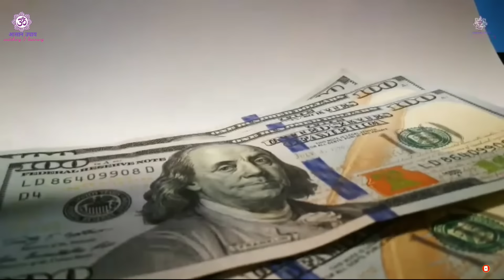कोई कितना भी जरुरी हो घर की ये सात चीज किसी को उधार या दान ना दें वरना लक्ष्मी दुसरो के घर चली जाएगी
वास्तु शास्त्र में दो तरह की ऊर्जा बताई गई हैं, सकारात्मक और नकारात्मक, जहां सकारात्मक ऊर्जा हमारे घर में सुख-शांति लाती है तो वहीं नकारात्मक ऊर्जा घर में आने से परेशानियां बढ़ जाती हैं। इसलिए हमें कुछ चाजों को उधार में किसी से लेते समय ध्यान रखना चाहिए। इन चीजों को किसी से लेने से आपको धन संबंधी समस्याएं हो सकती हैं, कुछ चीजों को उधार में लेने से आपकी सेहत और भाग्य पर भी विपरीत प्रभाव पड़ सकता है।

तो आइए जानते  हैं कि किन चीजों को उधार में लेने से बचना चाहिए। शंख माता लक्ष्मी और भगवान विष्णु दोनों को प्रिय है और शंख को मां लक्ष्मी का प्रतीक माना गया है। इसलिए भूलकर भी अपने घर का शंख किसी को न दें, इससे आपको धन हानि उठानी पड़ सकती है। शंख देने का अर्थ होता है कि आप उस व्यक्ति को अपने घर की लक्ष्मी दे रहे हैं।

अगर किसी कारण से आपने किसी को शंख दिया है, तो उसे गंगाजल से धोकर ही पुन: प्रयोग करें। कभी भी किसी और के कपड़े नहीं पहनने चाहिए। हर व्यक्ति की अपनी अलग ऊर्जा होती है। किसी के कपड़े या गहने आदि पहनने से उसकी नकारात्मक ऊर्जा का प्रभाव आपके ऊपर पड़ता है, अगर किसी शुभ कार्य के लिए जा रहे हैं तो भूलकर भी किसी और के कपड़े न पहनें। इससे आपका भाग्य खराब हो सकता है। आपकी सेहत पर भी इसका बुरा असर पड़ सकता है।

वास्तु शास्त्र के अनुसार किसी और के बिस्तर का इस्तेमाल नहीं करना चाहिए, और न ही किसी के शयनकक्ष (सोने का कमरा) में सोना चाहिए, व्यक्ति को दुर्भाग्य का सामना करना पड़ता है। किसी भी कार्य में सफलता नहीं मिलती है, आर्थिक परेशानियां बढ़ जाती हैं। पति-पत्नी के रिश्तें में कड़वाहट आ सकती है।

वास्तुशास्त्र के अनुसार किसी से कलम नहीं लेनी चाहिए। अगर आपने किसी से कलम ली है तो उसे काम करने के बाद तुरंत वापस कर देना चाहिए,नहीं तो आपकी आर्थिक स्थिति पर इसका बुरा असर हो सकता है,और आपको धन की हानि उठानी पड़ सकती है।